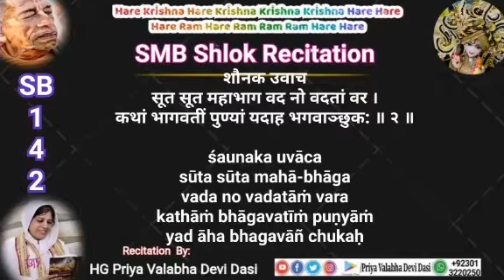Srimad Bhagavatam Sloke Recitation 1.4.2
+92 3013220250